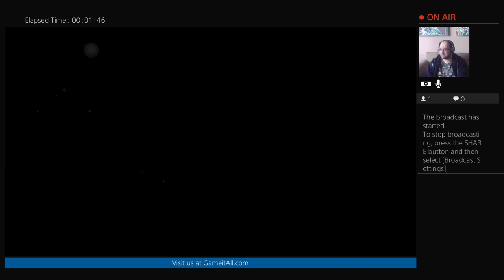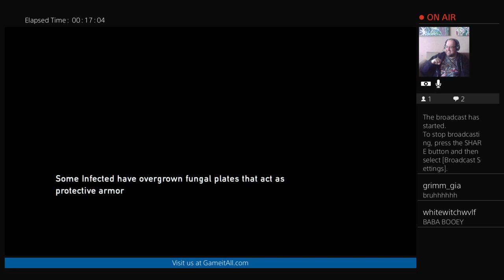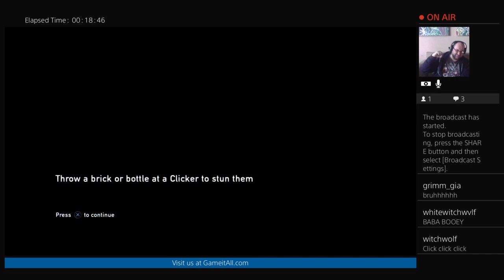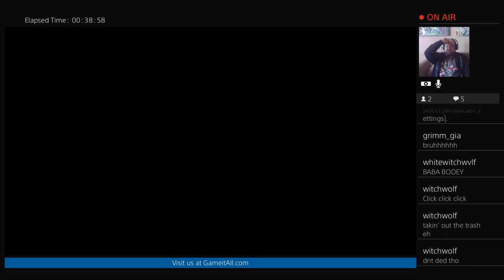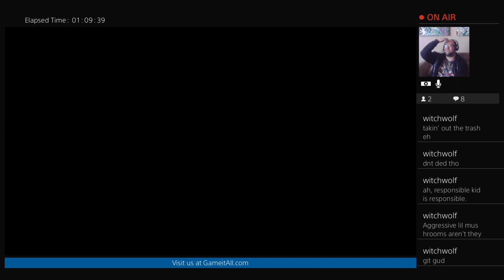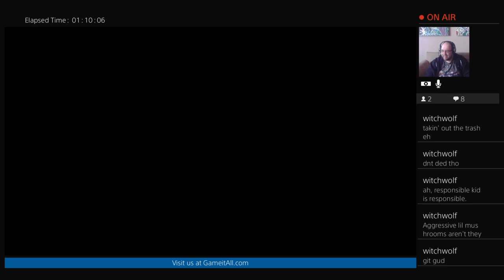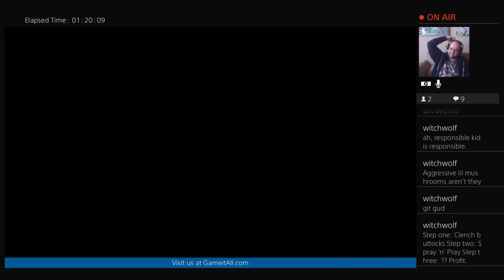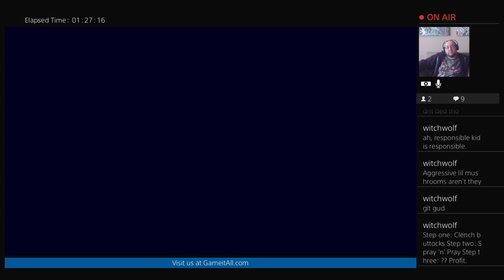That was painful - Lucas Plays The Last of Us Remastered - Twitch Recap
We finally reach the university and find that there's no one left! Only a group of scavengers just waiting for Joel and Ellie.